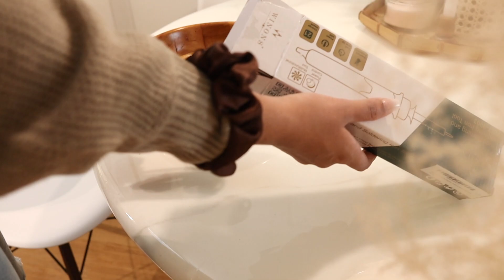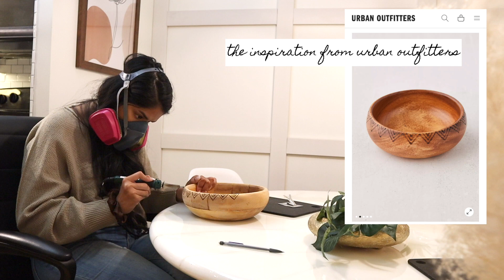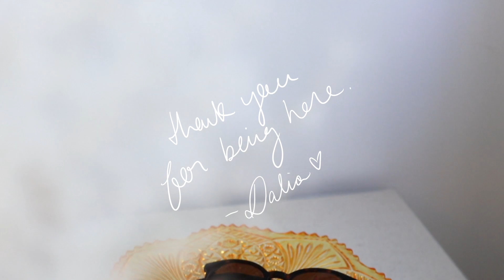making urban outfitters inspired diys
In today's video I'm going to be taking you along as I create a few pieces that are inspired by Urban Outfitters. I'm going to be showing you how I diy a stained glass jewelry dish as well as a diy wood etched bowl. While you watch I hope you notice that something is a bit different. And that's because I've shifted my creative direction to be more authentic to who I am. My hope and belief is that this is how I will be the most useful and impactful to the world. This style felt so right that I cried tears of happiness as I edited it. I sincerely hope that you enjoy this video and I know that I tried my very best. - Dalia ♡

 - Wood Bowl: thrifted
- Wood Burning Tool
 - Glass Serving Plate: thrifted
 - Glass Cup: dollar tree
- Mod podge (can use matte or gloss - will work the same)
- Food Coloring (similar)

- Main Camera
- Wide Angle Lens (usually use this when I'm sitting and talking)
- Telephoto Lens (usually shoot my broll with this)

XX Dalia